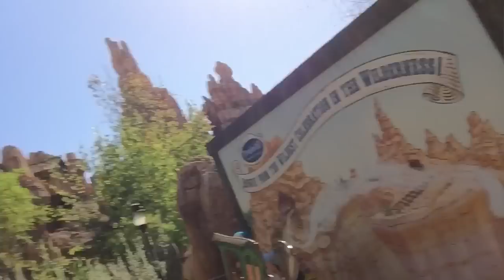Original Disneyland Walkabout with Tyler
Almost one hour of taking a last look a Disneyland before Jetting off to Walt Disney World in Florida, and who better to bring with me than Tyler Evans, former rock journalist, for a look around the park?

Send me mail 5753 G Santa Ana Cyn Rd #247 Anaheim CA 92807